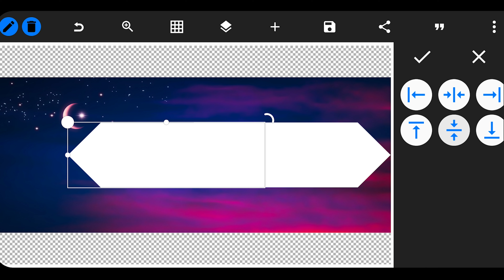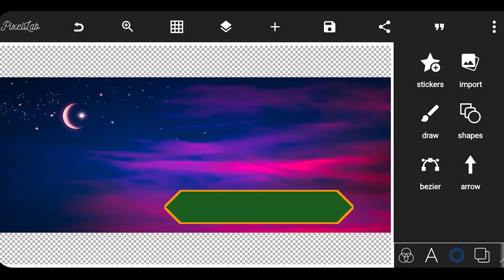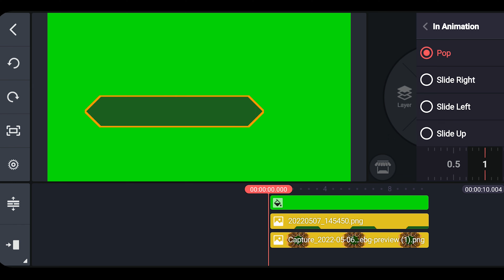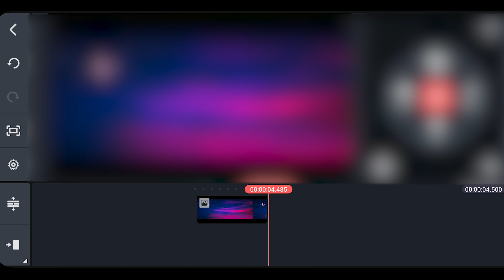How To Make No Copyright Video, Background,Motion Graphics, Animated Background, Copyright Free